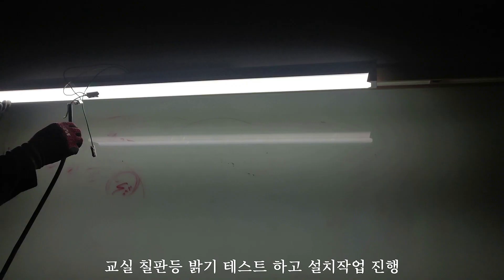교실 칠판등(LED) 설치 전기공사